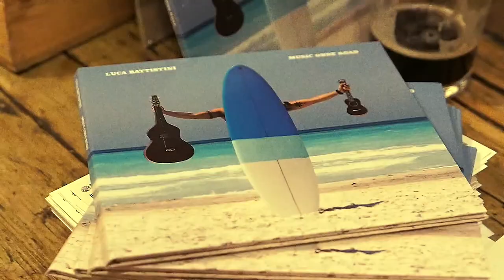Better Together Milano Filmed and edited by Wanderlust Chronicles for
Musica, viaggi, arte, surf, natura e sostenibilità... in un evento unico nel suo genere.
Per la prima volta in Italia e a Milano Better Together con Winki, Luca Battistini, Vincenzo Ganadu, Sergio Muniz e Matuse Italy.